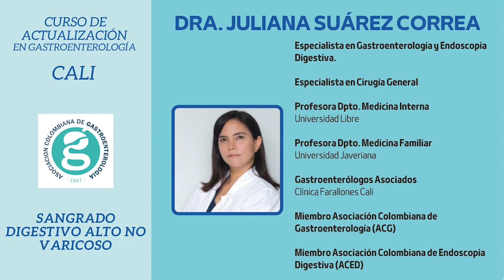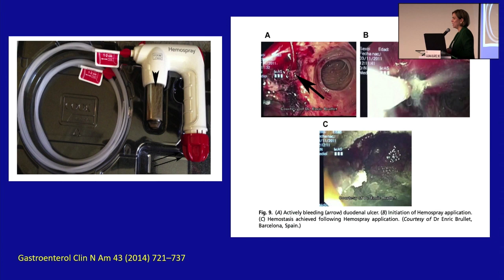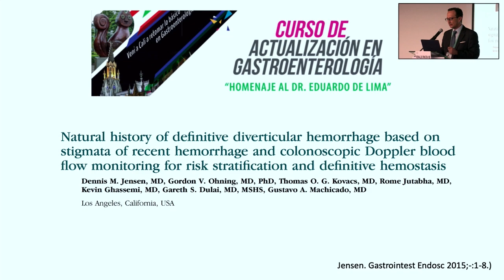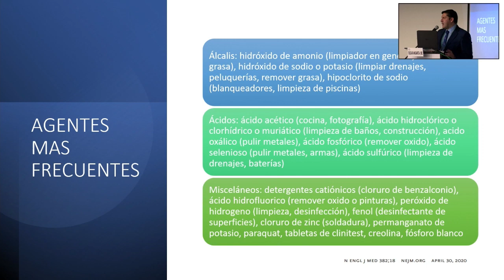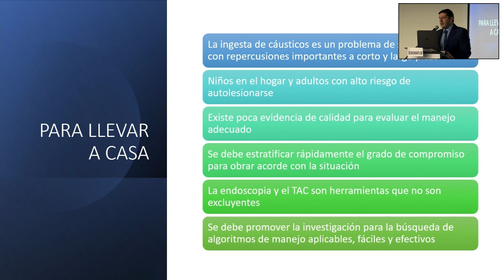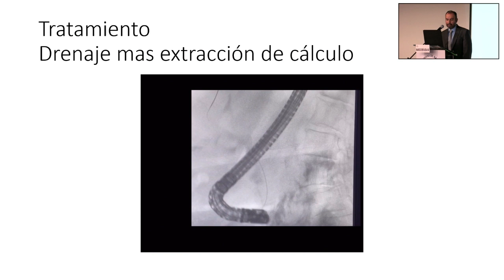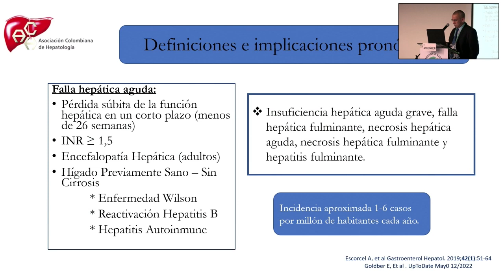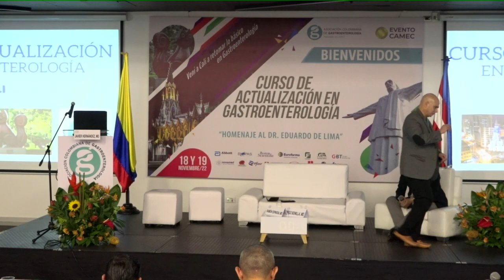CURSO REGIONAL - CALI - MÓDULO URGENCIAS PARTE 1